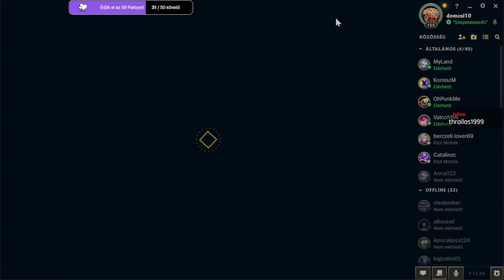LOL/fityu2 Yuumi supp/ Leona supp